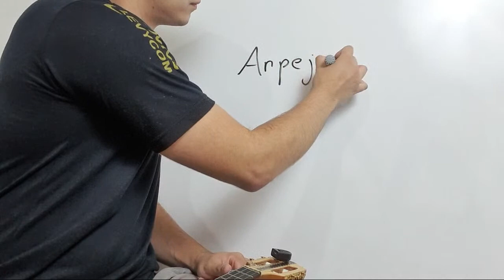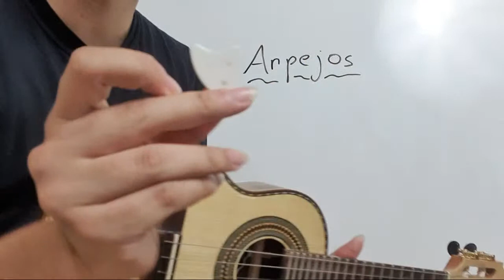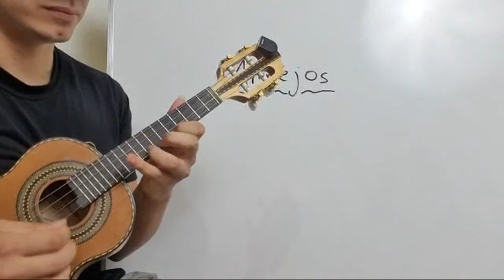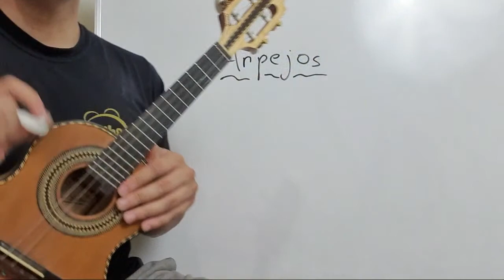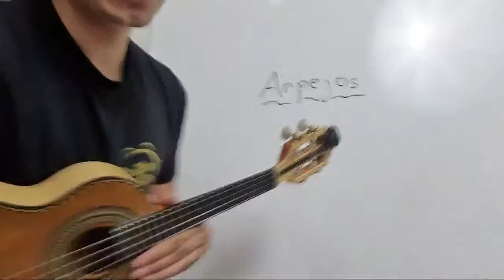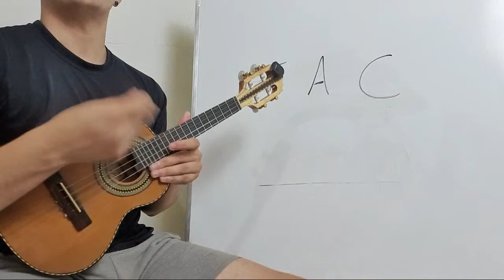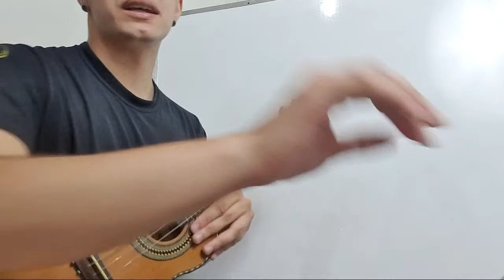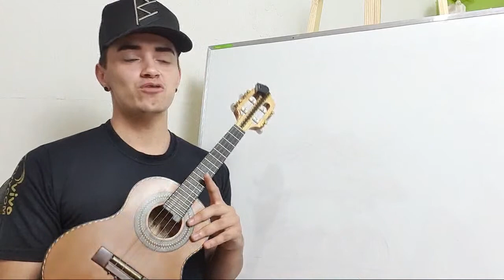AULÃO - Tirando Dúvidas - Aula De Cavaquinho